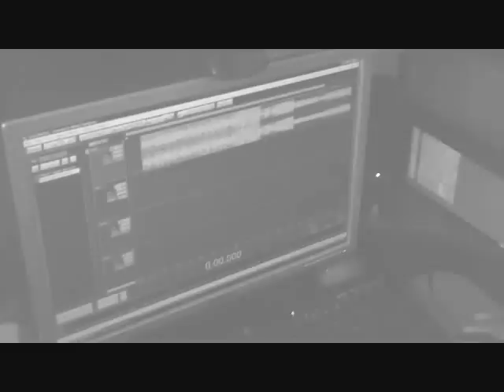LiL BiLL Swavey - 64 Bars